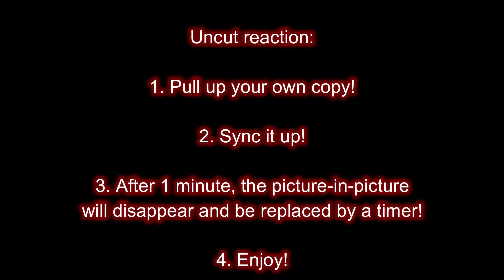The Owl House Season 1 Episode 8: Once Upon a Swap -- HELL'S MIRROR REACTIONS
Good morning, fellow peeps and folks! I’m Allie and today we get to swap bodies. Shenanigans ensue, and people might be on the run. But that is pretty much normal here.

Artworks featured during the intro are my own, some with references to fictional characters (incl. Catra from She-Ra and Weiss from RWBY).